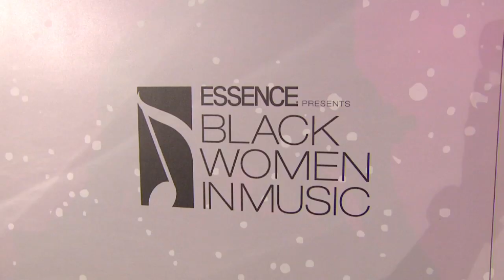Essence Magazine Honors Solange As A Breakthrough Artist! - HipHollywood.com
Wednesday night in Hollywood, Essence Magazine held their 4th annual Black Women In Music event and this year they honored Beyonce's baby sister, Solange Knowles and British songbird Lianne La Havas as "Breakthrough Artist".